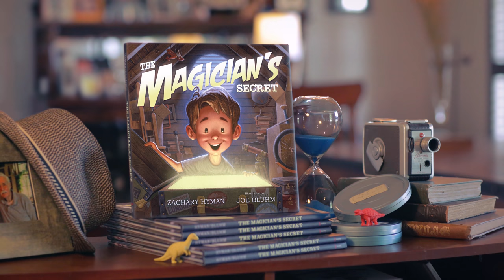Book Trailer: The Magician's Secret by Zachary Hyman, illustrated by Joe Bluhm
This action-adventure picture book featuring a grandfather and grandson duo celebrates the power of imagination and the magic of make believe.